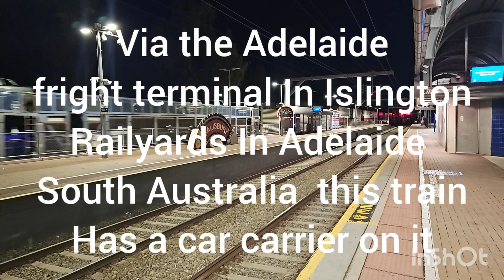6PM6 leading by NR53 and NR63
Pacific national fright train From Perth in Western Australia to Melbourne in Victoria Via the Adelaide fright terminal In Islington Adelaide south Australia.